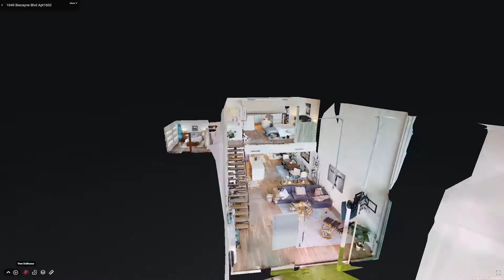1040 Biscayne Blvd , Unit 1602, Miami, FL - Presented by Marietta Mont